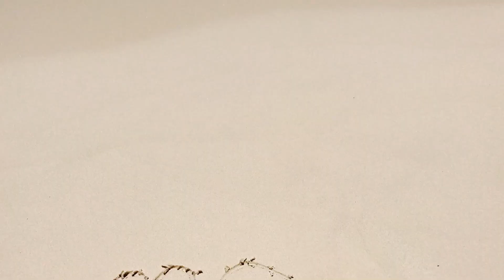Mo Bounce Beach Promo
2017 Mo Bounce Beach Promo